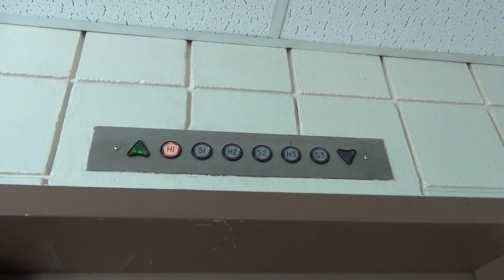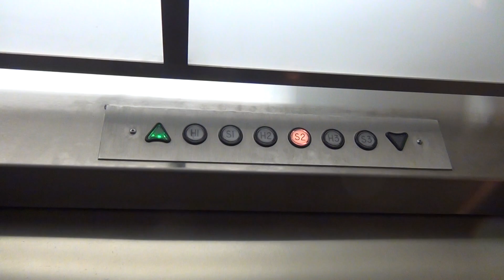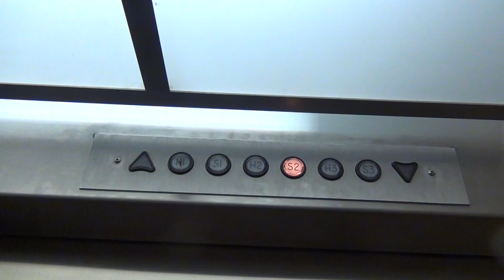Da-Sota Hydraulic Elevator - UMC Hill Hall - Crookston, MN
This is the Da-Sota hydraulic elevator in Hill Hall at the University of Minnesota | Crookston.